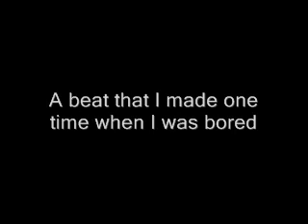Beat Number 5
my 5th beat